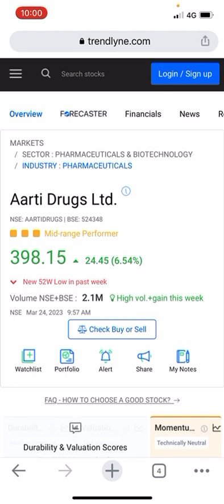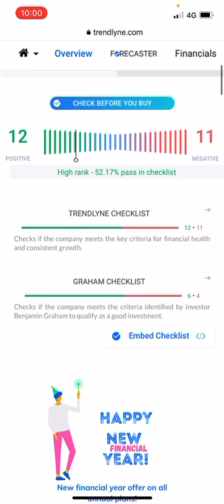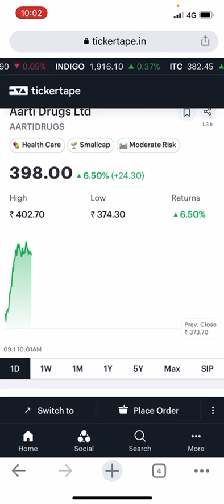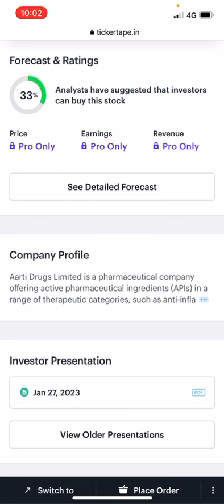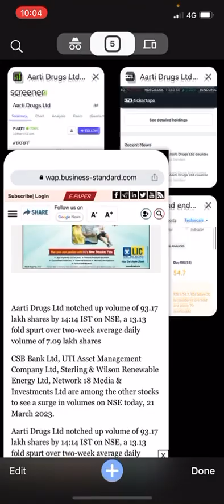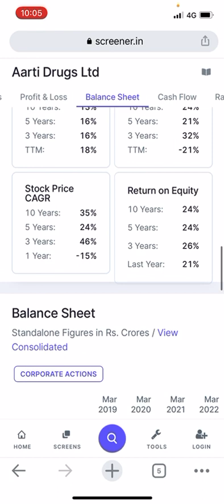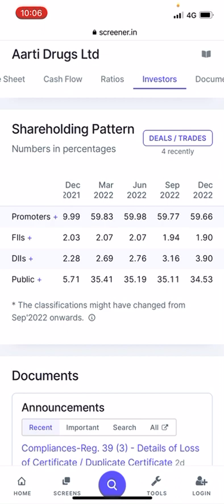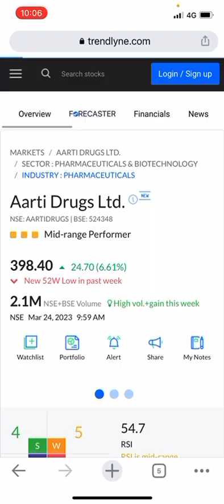Aarti drug share latest target 400 met today next target????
Aarti drug share latest target analysis